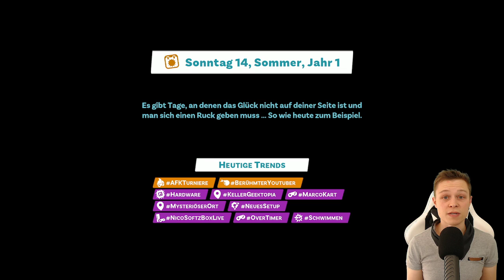Pechstag! - Youtubers Life 2 #29 (deutsch/ german)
"Youtubers Life 2" Nintendo Switch